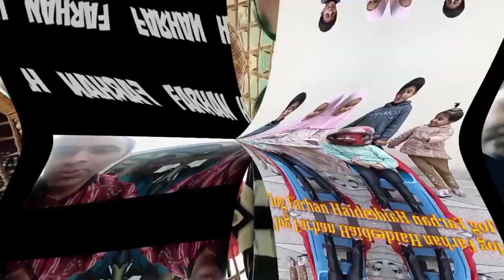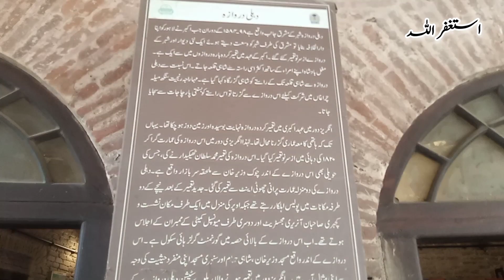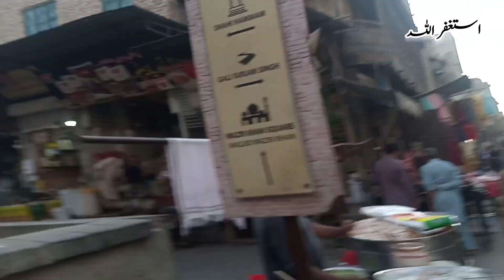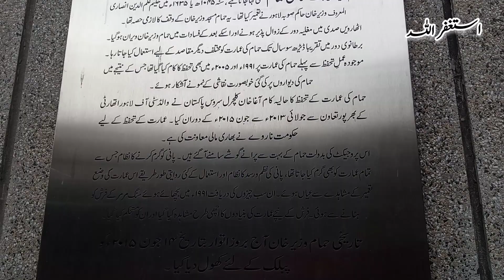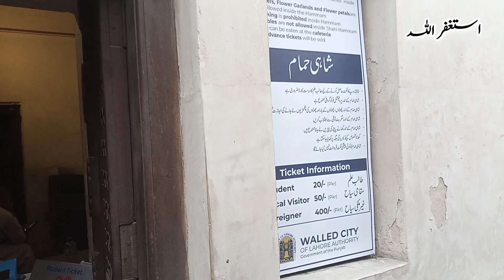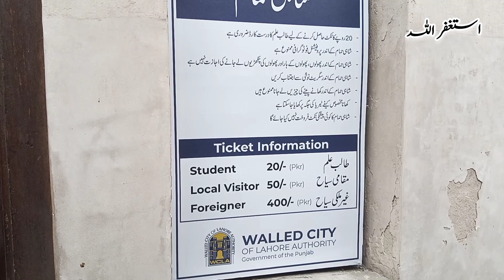Shahi Hamam | The Royal Bath in Walled City Lahore | Farhan Haider Vlogs